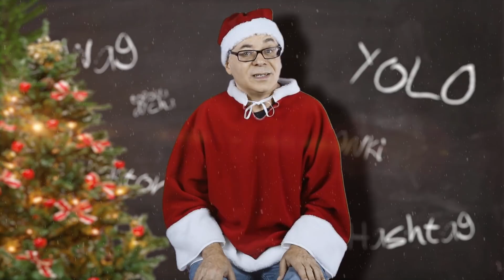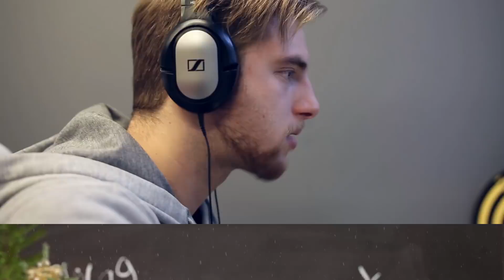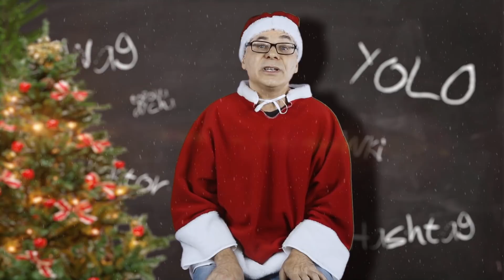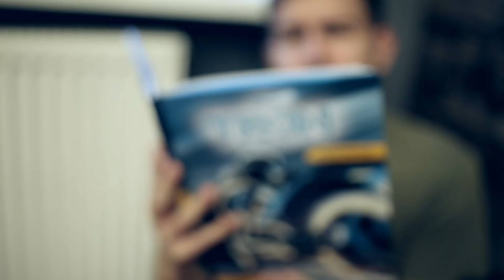10 typowych świątecznych sytuacji [PONKI]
Jakie sytuacje co roku denerwują nas w wigilie?

🔽🔽🔽 ROZWIŃ 🔽🔽🔽

Zapnijcie pasy, bo ta karuzela śmiechu nigdy się nie zatrzyma! Napędzają ją Ponki, a motorem jest dobra zabawa.

⭐ POLECANE KANAŁY ⭐